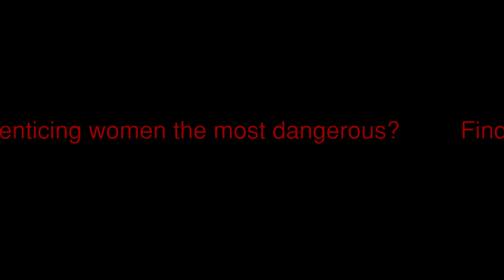In A Heartbeat with Danny Dyer 1st Trailer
Coming Soon 2014  A Raoul Girard Film